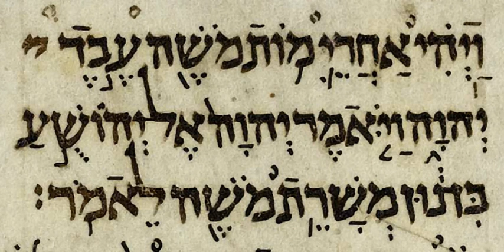Book of Malachi | Wikipedia audio article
This is an audio version of the Wikipedia Article:
Book of Malachi

SUMMARY
Malachi (or Malachias; מַלְאָכִי, Malʾaḫi, Mál'akhî) is the last book of the Neviim contained in the Tanakh, the last of the Twelve Minor Prophets (canonically) and the final book of the Neviim.  In the Christian ordering, the grouping of the Prophetic Books is the last section of the Old Testament, making Malachi the last book before the New Testament.
The book is commonly attributed to a prophet by the name of "Malachi," as its title has frequently been understood as a proper name, although its Hebrew meaning is simply "My messenger" (the Septuagint reads "his messenger") and may not be the author's name at all. The name occurs in the superscription at 1:1 and in 3:1, although it is highly unlikely that the word refers to the same character in both of these references. Thus, there is substantial debate regarding the identity of the book's author. One of the Targums identifies Ezra (or Esdras) as the author of Malachi. Priest and Historian Jerome suggests that this may be because Ezra is seen as an intermediary between the prophets and the "great synagogue." There is, however, no historical evidence yet to support this claim.
Some scholars note affinities between Zechariah 9–14 and the Book of Malachi. Zechariah 9, Zechariah 12, and Malachi 1 are all introduced as The word of Elohim. Some scholars argue that this collection originally consisted of three independent and anonymous prophecies, two of which were subsequently appended to the Book of Zechariah as what they refer to as Deutero-Zechariah, with the third becoming the Book of Malachi. As a result, most scholars consider the Book of Malachi to be the work of a single author who may or may not have been identified by the title Malachi. The present division of the oracles results in a total of 12 books of minor prophets, a number parallelling the sons of Jacob who became the heads of the 12 Israelite tribes. The Catholic Encyclopedia asserts, "We are no doubt in presence of an abbreviation of the name Mál'akhîyah, that is Messenger of Elohim."